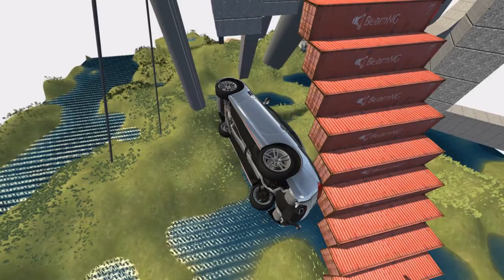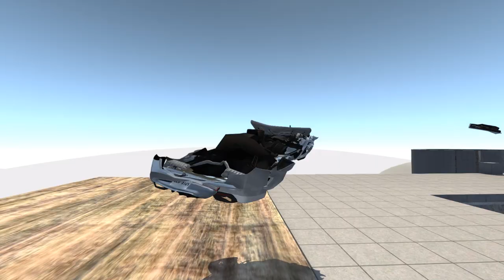ГРУЗОВИК ШЕРИФА BeamNG